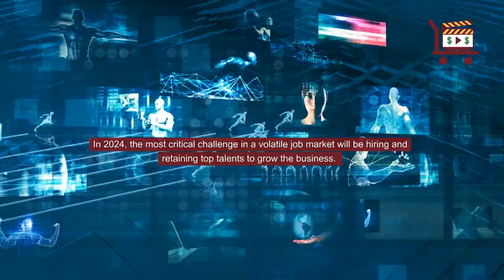Proven Strategies For Attracting And Keeping The Best Employees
Your Essential Guide to Hiring and Retaining Top Talent. In 2024, the most critical challenge in a volatile job market will be hiring and retaining top talents to grow the business.

What can you do to be more successful?

Prioritize Culture Before Hiring and Afterward.

Provide Competitive Compensation.

Develop Employee Recognition Programs.

Emphasize Work-Life Balance.

Constantly Talk about Career Progression.

Create a Safe Environment.

Engage in Regular Pulse-Taking.

Provide the Freedom to Innovate.

Although not the primary factor influencing employee retention, salary is essential for many employees.

It is critical to promote the idea that well-rested employees are more productive and engaged, as well as to support proper working hours,  discourage persistent connectivity outside of office hours, and promote regular working hours.

Salary evaluations, promotions, and responsibility remits must be accompanied by open, clear talks that emphasize an employee’s worth and potential.